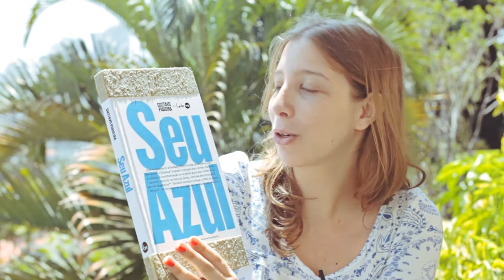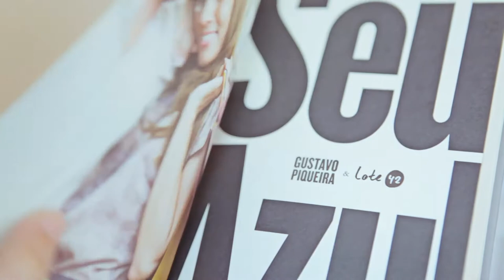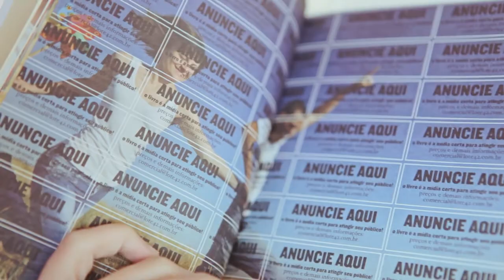[Resenha] Seu Azul - Gustavo Piqueira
Denise Schnyder resenha o livro de Gustavo Piqueira.